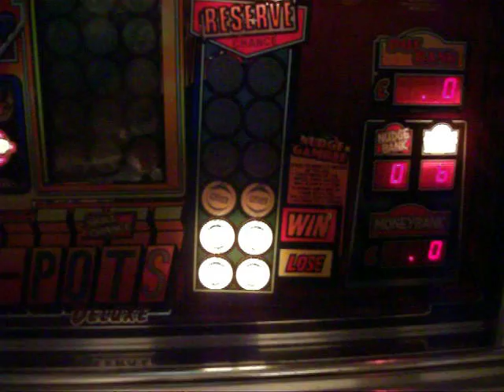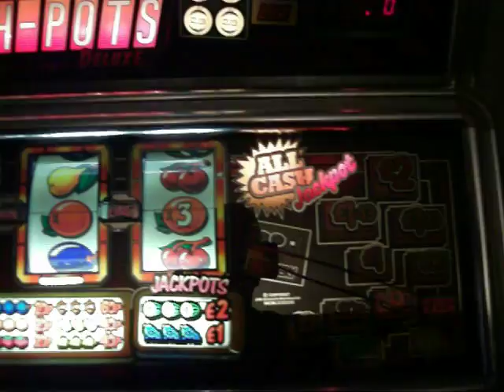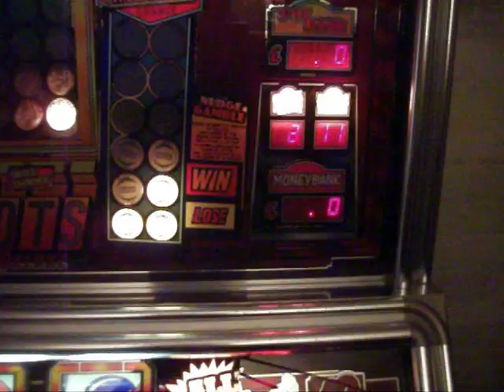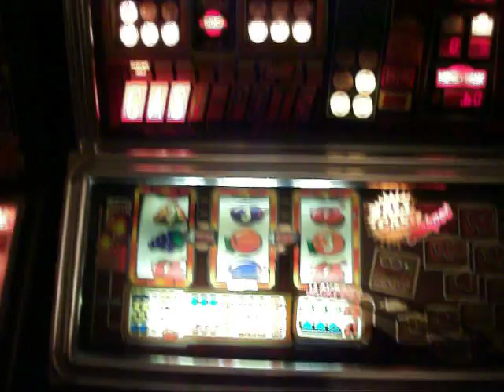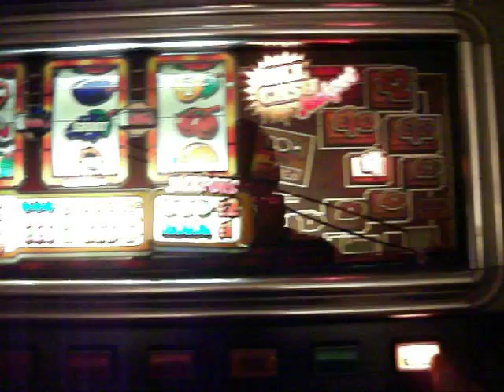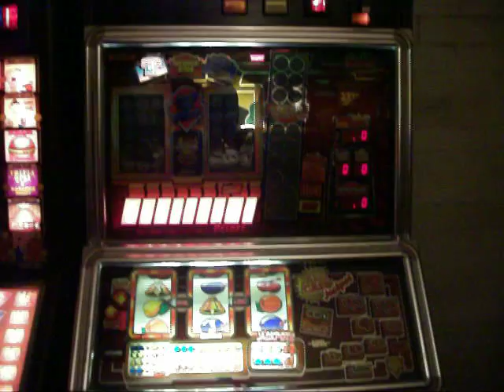JPM Cash Pots 1987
A video of a machine ive had for a while now and  been repairing. And is now fully working at last :-)